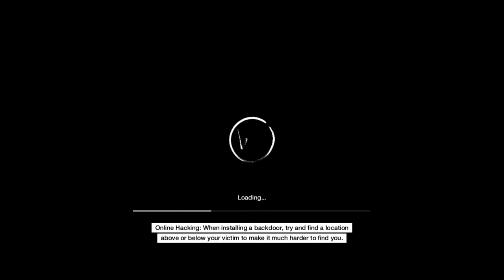WachDogs game play part 14